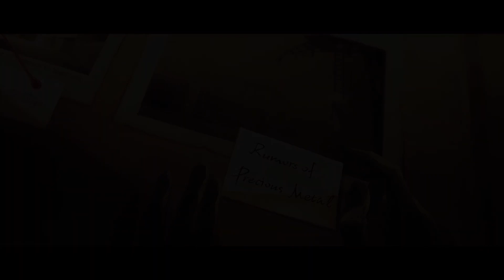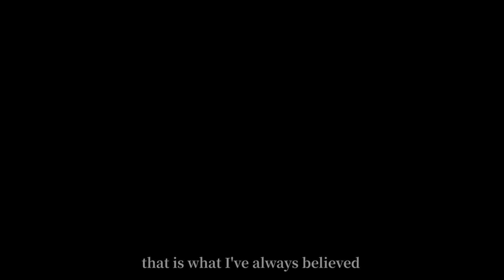Алиса ДеРосс - Журналист | Identity V история персонажа НА РУССКОМ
≫ Данное видео носит исключительно развлекательный характер и не несет в себе цель кого-либо оскорбить или обидеть. Видео может содержать ненормативную лексику.